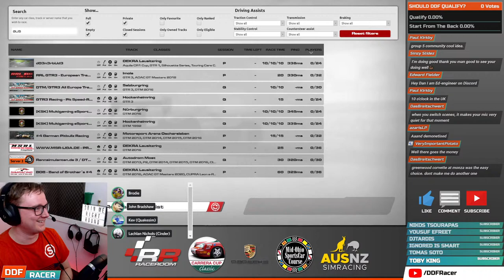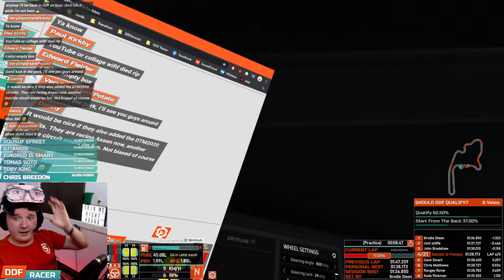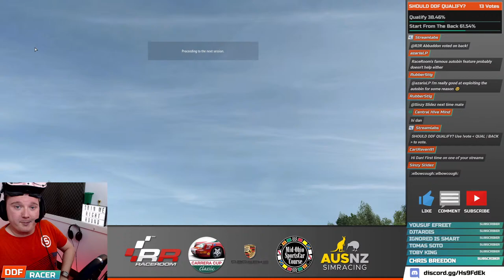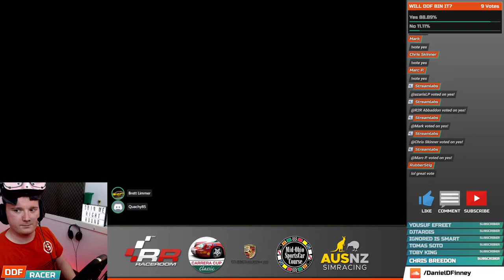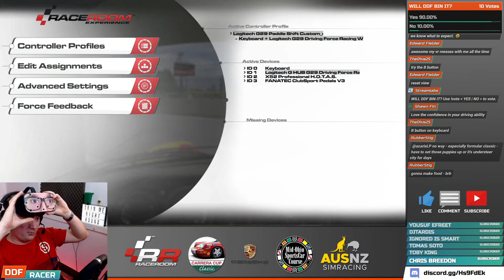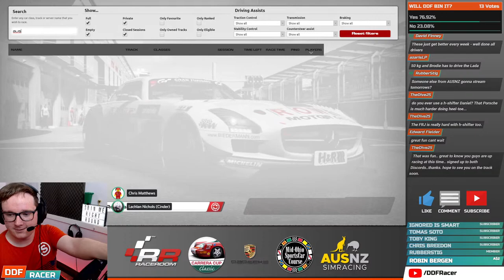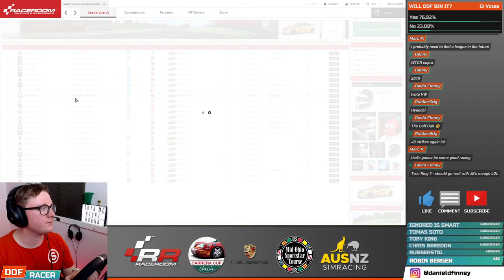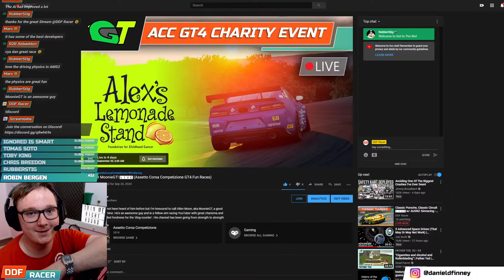Classic Porsche, Classic Circuit 🅻🅸🆅🅴 w/ AUSNZ Simracing - 911 Carrera (964) @ Mid Ohio - RaceRoom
Dig out that walkman, put on a neon windbreaker (or denim shirt...your call) and get ready for some classic 90s Porsche Carrera Cup action! These cars have raced in one series or another for over 30 years so they must be good...right? You’ll find the usual Porsche handling characteristics aplenty in this 911 Carrera Cup (964 model) with lift off oversteer and slip angle determining whether you live or die around Mid Ohio, this week’s circuit of choice for Tuesday Thunder with AUSNZ Simracing in RaceRoom Racing Experience.

Race starts approx 9:30am GMT on Tuesday 15th September and is 35 minutes long with a mandatory safety car in the middle, splitting it into 2 x 15 minute sprints. No pitting or unlapping under safety car. There is also a bonus Race 2 which is a mad 10 minute reverse grid sprint.

🏁 Like the HUD? You should check out SimHub
🏁 Running RACEROOM RACING EXPERIENCE

0:00 Intro
4:42 Hello and Welcome
13:06 Practice
30:53 Qualifying
41:42 Race 1
1:20:33 Race 2